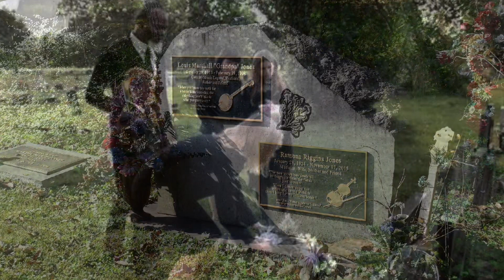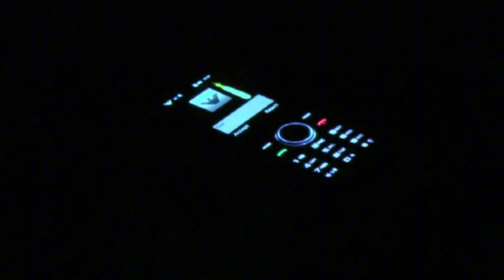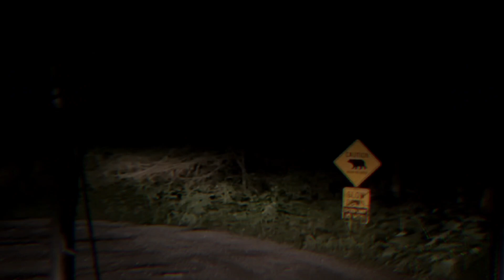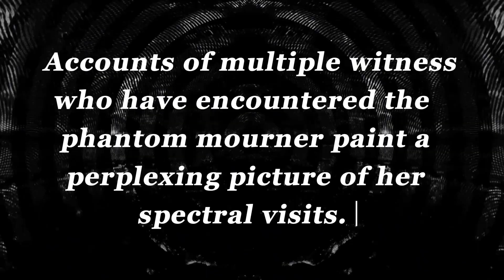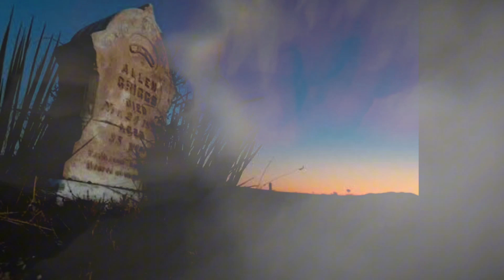The Most Creepy TRUE Cementery Horror Stories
The night has long been associated with mystery and the unknown… It's during these eerie hours that the world takes on a different, often unsettling, dimension. As the rest of the world sleeps, those on the graveyard shift often find themselves encountering the unexplained, the supernatural, and the downright creepy…